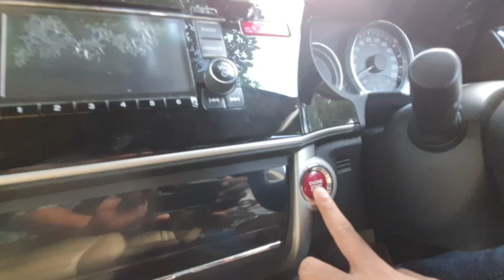Honda city short review